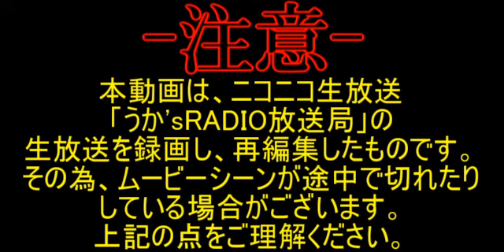【ポケモン】俺のポケモン旅日記〔ピカチュウ編〕＃１６【ニコニコ生放送】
ファイヤー回です！